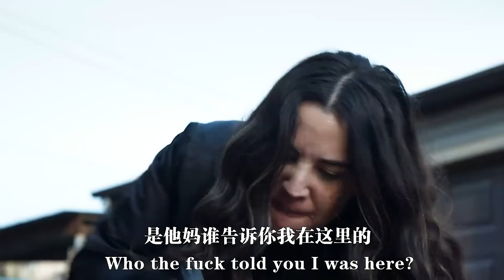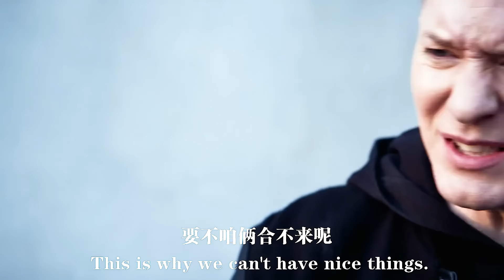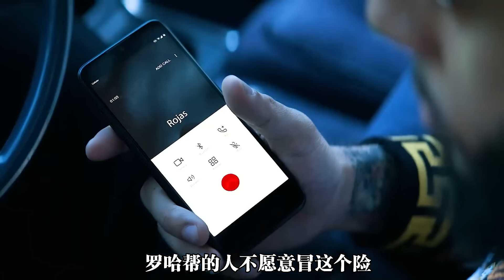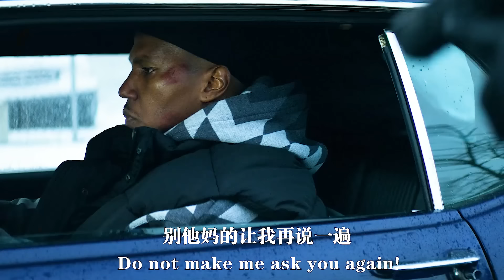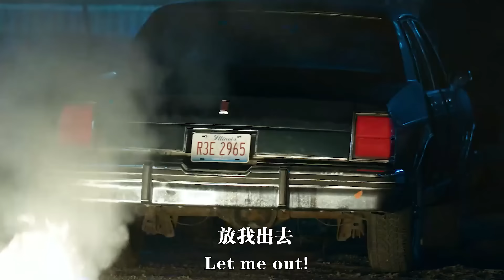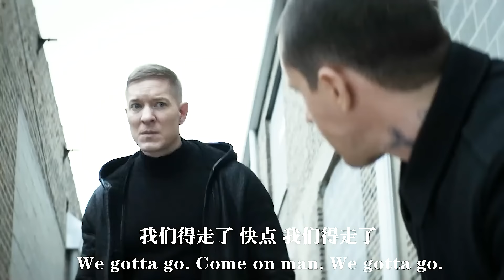看一個比《狂飆》“高啟強“”還猛的男人，是如何闖蕩美國芝加哥的！影視解說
No.2 | 本劇根據真實故事改編而成，一口氣帶你看完美劇《黑鳥》完整版！47分鐘超長解說！影視解說